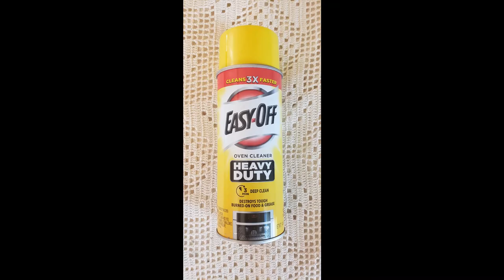I'm jumping on the Bandwagon! Using oven cleaner to remove the finish on a cabinet.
I had to give this technique a try and I LOVE the result. This lighter version is definitely the look that fits our new farmhouse style.  The blue was never quite the color I was intending when I painted it the first time.